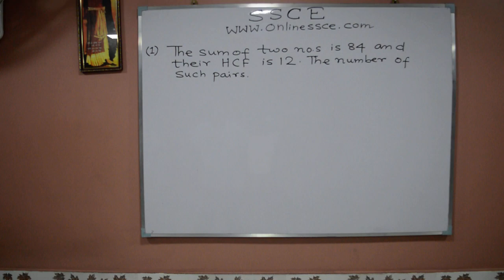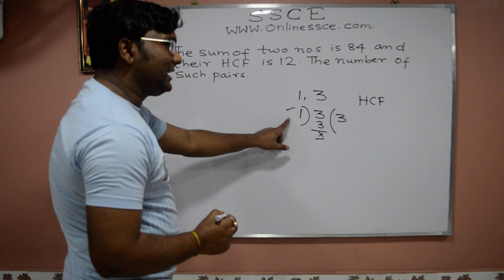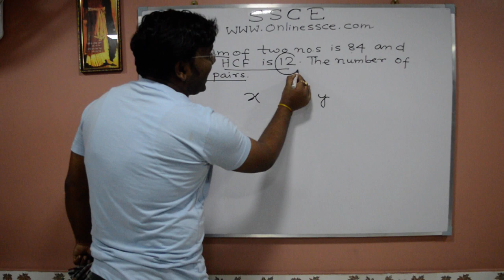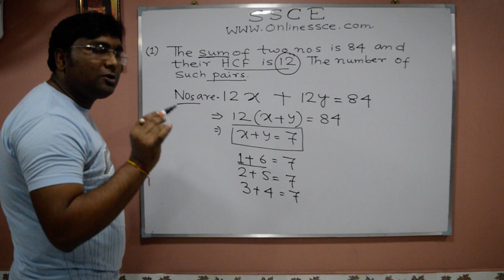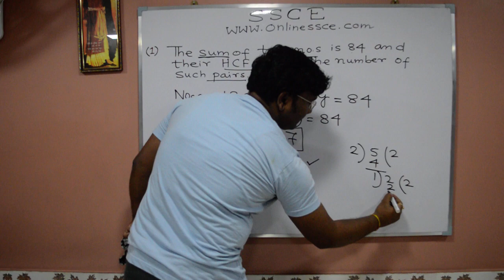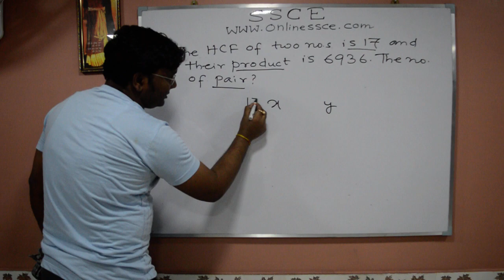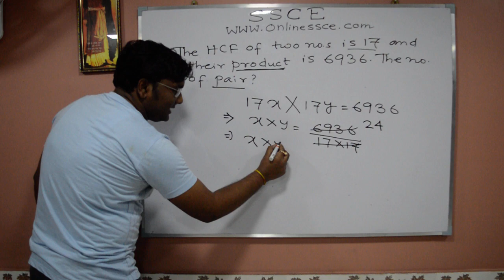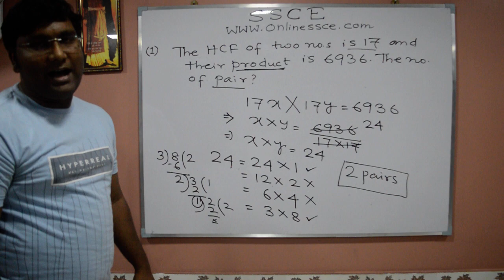Co-prime numbers | What is Co prime number? | Co-Prime Numbers and Math | Pairs Math of HCF and LCM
Hello friends, in this video we have discussed the concept of co-prime numbers and related math of HCF and LCM. This video gives an idea about Co-prime numbers. I have discussed two important co-prime maths in simple Bengali language. In number theory, two integers a and b are said to be relatively prime, mutually prime, or coprime if the only positive integer that divides both of them is 1. Consequently, any prime number that divides one does not divide the other. This is equivalent to their greatest common divisor being 1.We have also discussed various problems that were asked in previous years of CGL, Railway and CHSL. This lecture is very useful for those who are preparing for various competitive exams like SSC CGL, SSC CHSL, SSC CPO, SSC SI, SSC ASI, Income Tax, CBI, Railways, UPSC, UPPSC, CDS, NDA, Railway, Banks PO and other State Government exam etc or want to appear in entrance exams such as Hotel Management, CAT, MAT, BBA, MBA, BBS, MIB, MCA etc. It is also helpful for Madhyamik and HS level students.

Related question:
What is co-prime number?
co prime number definition
HCF and LCM in Bangla
coprime numbers
types of Co-prime number in number systems
examples and definition of coprime
co-prime math in bengali
Pairs math in Hcf Lcm

Q.The product of two numbers is 2028 and their HCF is 13. The number of such pairs is: